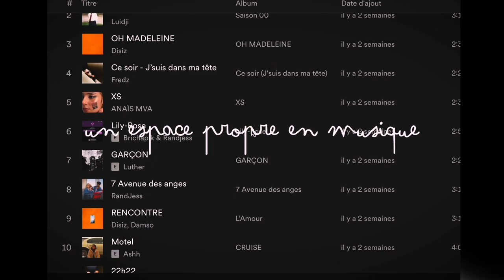NOTRE NIGHT ROUTINE EN COUPLE (automne édition)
J'espère que cette petite routine d'automne vous aura plu ! Aujourd'hui je vous montre nos petites habitudes avec mon copain (lecture, déco, bien-être, date...) N'hésitez pas à me faire vos retours

ET MOI?

-Pauline
- j'ai 22 ans
- Paris
-IESEG Lille